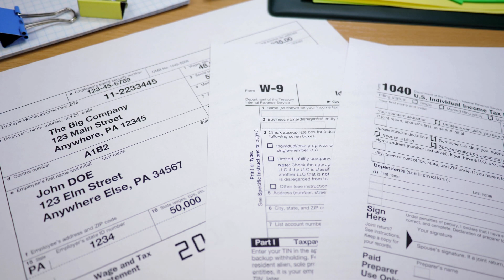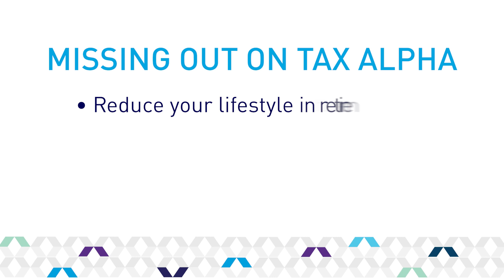Planning: Tax-Intelligent Planning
View this month’s planning video as host Andy Watts, VP,  Planning & Growth Solutions discusses the importance of comprehensive, tax-intelligent planning.